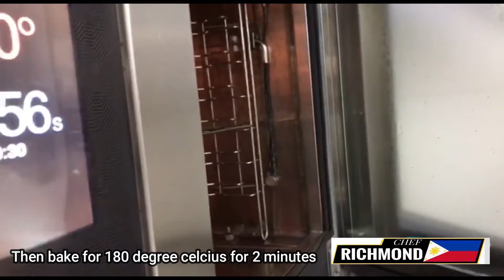The Best Chicken Soft Tacos | How To Make Chicken Soft Tacos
Try one of mt home cooking recipes that you will love it
Mexican cuisine chicken soft tacos

0:00 Budol at Mukbang with Chef Richmond
0:32 Chef Richmond channel
1:32 istek Tagalog Giniling Na Baka Ala DonBuri By Chef Richmond
2:00 Food Tasty Chicken Pizza Burritos 2in1 | By Chef Richmond ASMR |  burrito recipe

These all the recipes of chicken soft tacos
Tortilla flour
Shredded chicken
Ice Berg
Cheddar cheese
White onion
Bellpepper red and green
Cream cheese
Cilantro
chipotle mayo

tasty food
healthy food
food tasty
buzz feed tasty
simple recipe